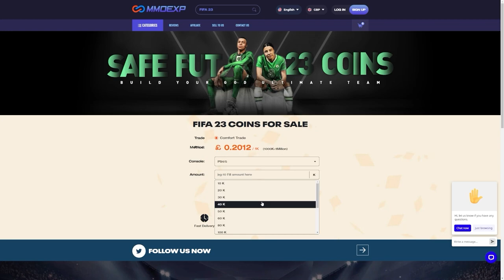WINTER WILDCARD 83+ x75 PACKS & 500K WINTER SPECIAL PACKS!